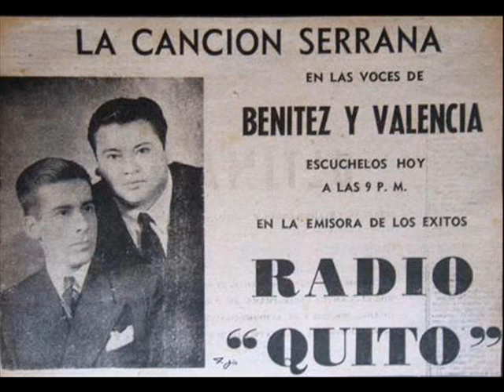Dúo Benitez Valencia -Horas de Pasión .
Hermoso pasillo
Dúo Benitez -Valencia
DISCOS GRANJA
QUITO